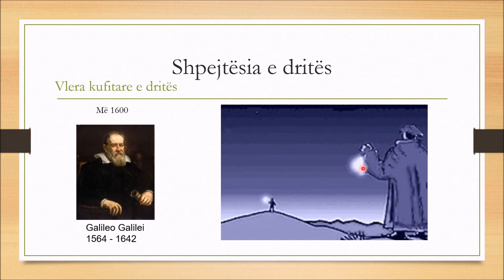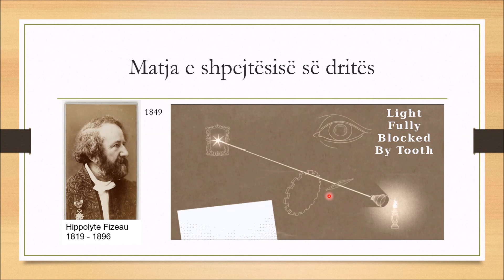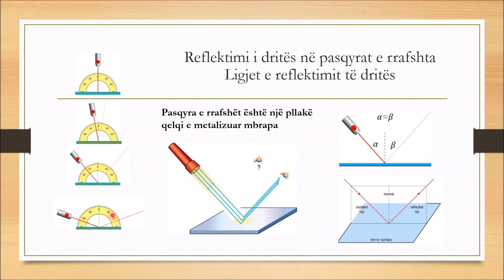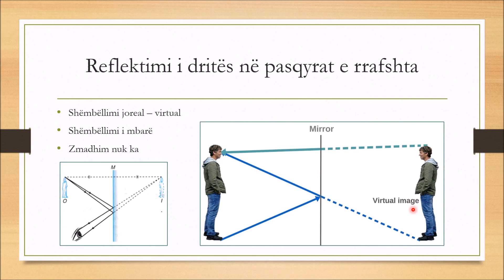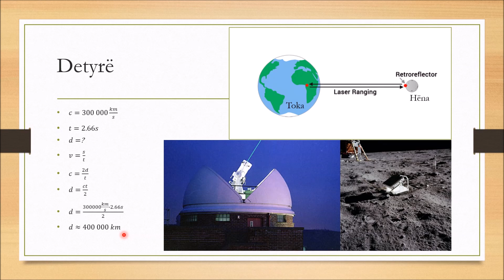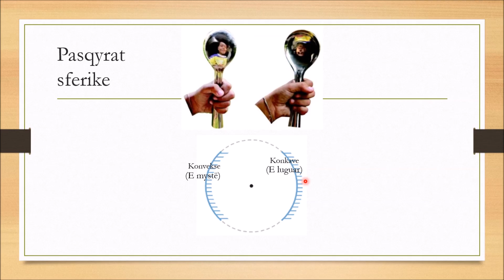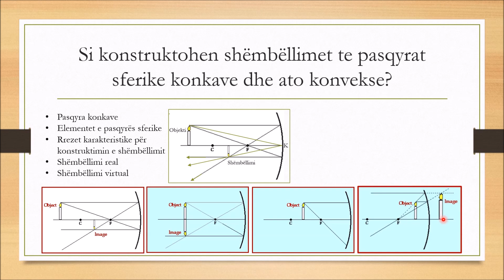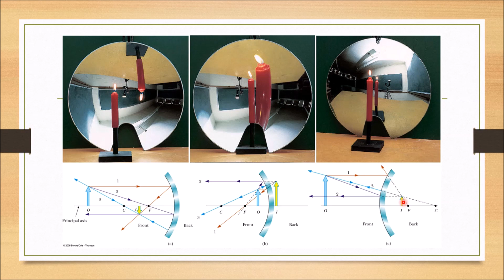J6SHNK8-1- Shpejtësia e dritës, pasqyrat e rrafshta dhe sferike